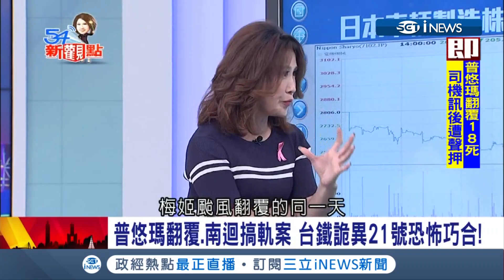2011年中國溫州動車事件 當時政府是"這樣"處理車廂與民眾的.. ｜【國際局勢。先知道】20181025｜三立iNEWS